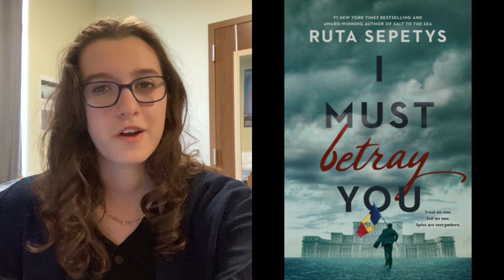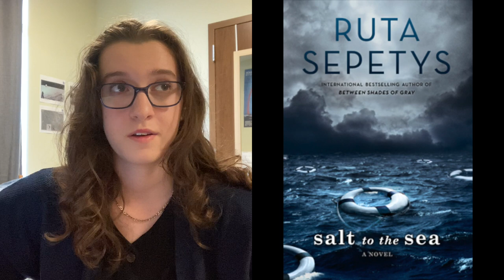Ranking Every Book by Ruta Sepetys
Ruta Sepetys has been my favorite historical fiction author since I discovered her books back in 2020. She writes YA/YA crossover historical fiction novels that center around "hidden history"-- historical events and topics that are rarely covered in the historical fiction market or in history education. Today I'm ranking all of Ruta Sepetys's currently published books: Between Shades of Gray, Salt to the Sea, Out of the Easy, The Fountains of Silence, and I Must Betray You. Watch if you want some historical fiction book recommendations!

Timestamps:
0:00 Intro
1:41 Out of the Easy
2:30 The Fountains of Silence
4:08 long tangent about Homage to Catalonia
5:03 I Must Betray You
7:10 Salt to the Sea
9:29 Between Shades of Gray

I'm a 17-year-old computer science university student with a book obsession and a propensity for spewing my opinions on the internet.